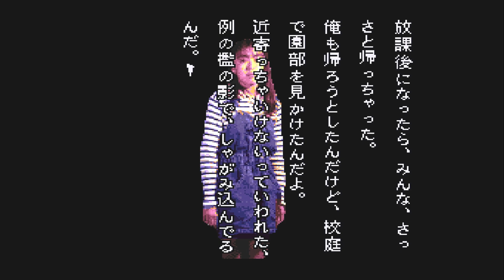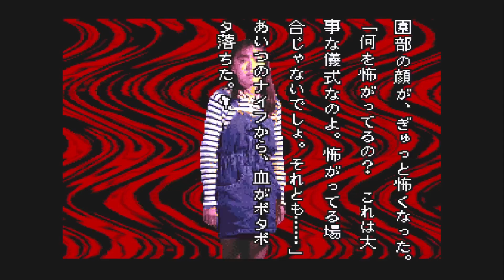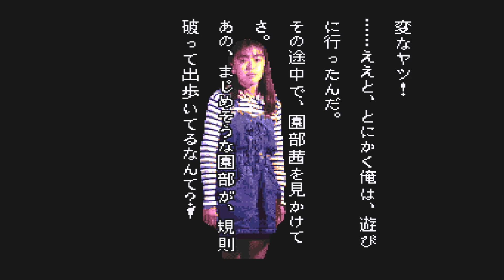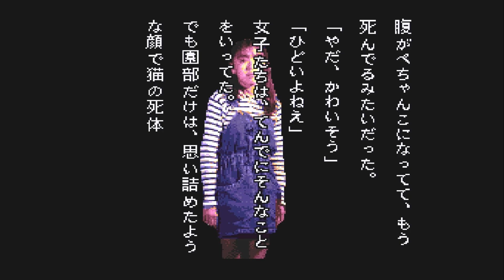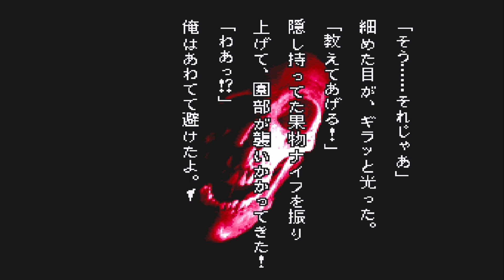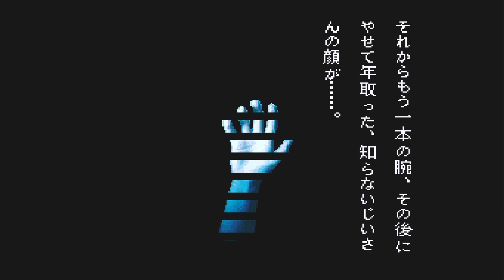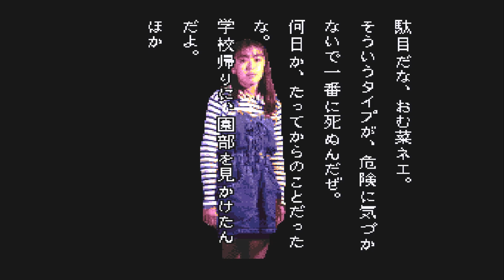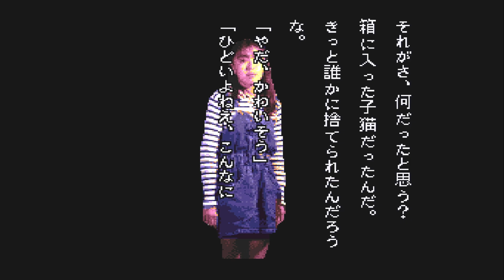#41 鳥と猫の血で生き返るじいさん「晦-つきこもり」[ホラー][サウンドノベル][SFC]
反魂ってそんな簡単な話なの？

 1996年3月1日発売 スーパーファミコンソフト

マイク N/D767a